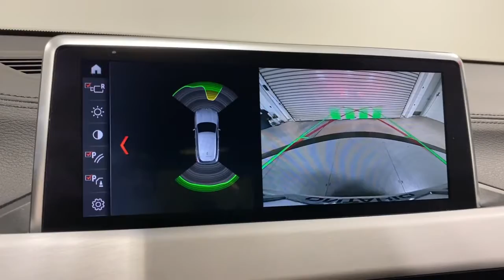2020 BMW X2 Ontario, Riverside, Anaheim, Pasadena, Los Angeles, CA 30070SL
2020 BMW X2 sDrive28i Sports Activity Vehicle - Stock#: 30070SL - VIN#: WBXYH9C07L5P61128

LEASE THIS 2020 BMW FOR ONLY $338 A MONTH PLUS TAX. LEASE IS BASED ON 36 MONTHS, 10K MILES A YEAR, $3888 TOTAL DUE AT SIGNING AND ON APPROVED CREDIT. INCLUDES ALL CUSTOMER CASH CREDITS. WE HAVE A HUGE SELECTION OF LOW MILES VEHICLES TO CHOOSE FROM.